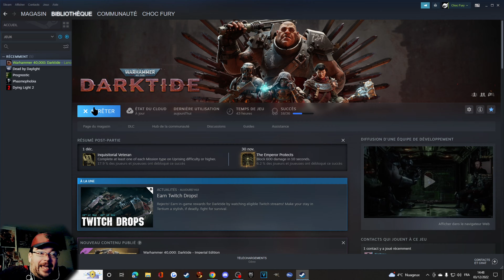WH DARKTIDE Quand ils sont face au mur, les hérétiques tombent !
Tite mission sans édulcorant ! ON VA TOUT FAIRE PETER !

Pour faire un don à l'association HUGO ! contre le harcèlement scolaire